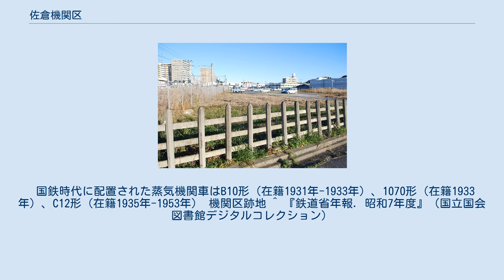佐倉機関区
佐倉機関区（さくらきかんく）は、かつて千葉県佐倉市にあった日本国有鉄道（国鉄）千葉鉄道管理局・日本貨物鉄道（JR貨物）関東支社の車両基地である。
 機関車：「佐」…佐倉の「佐」から構成される。
 DD51 842 （新製配置車・在籍時にお召し列車の牽引実績あり） 基本的にディーゼル機関車のみ配置されていた。
国鉄時代は千葉地区の旅客・事業用列車も担当していたが、国鉄分割民営化直前に田端運転所に移管されている。
民営化後は、鹿島方面への貨物列車を中心に担当していた。
 国鉄時代は木更津支区（現・幕張車両センター木更津派出）も当区で管轄していたが、当区がJR貨物に承継されることに伴い幕張電車区（現・幕張車両センター）に移管された。
その後、2004年（平成16年）に千葉運転区木更津支区への変更を経て、2007年（平成19年）3月から現行の幕張車両センター木更津派出となっている。
また、1987年（昭和62年）の民営化後も千葉支社管内の事業用列車・工臨用としてJR東日本所属のDE10形が佐倉に常駐していたが、当区の廃止に伴い木更津常駐に変更された。
 国鉄時代に配置された蒸気機関車はB10形（在籍1931年-1933年）、1070形（在籍1933年）、C12形（在籍1935年-1953年） 機関区跡地 ^ 『鉄道省年報. 昭和7年度』（国立国会図書館デジタルコレクション）